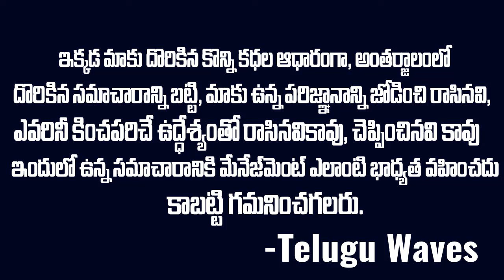300ల మంది సెలెబ్రిటీల శృంగార వీడియోల కేస్ | Sharmistha Cameraman Case |Teluguwaves | Voice of venkat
WATCH : 300ల మంది సెలెబ్రిటీల శృంగార వీడియోల కేస్ | Sharmistha Cameraman Case |Teluguwaves | Voice of venkat